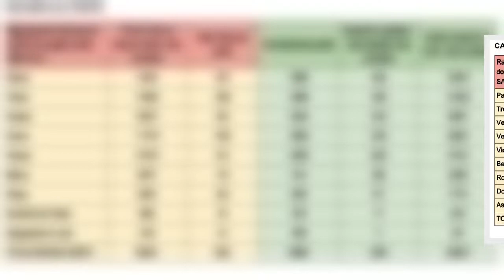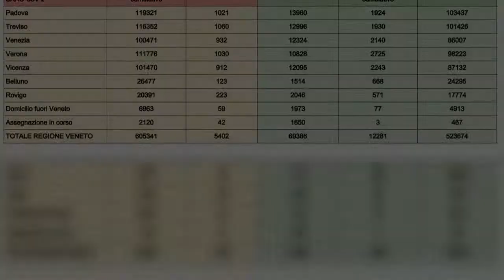Covid Veneto, il bollettino di oggi, sabato 25 dicembre 2021. I positivi crescono anche a Natale: 5.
Covid Veneto, il bollettino di oggi, sabato 25 dicembre 2021. I positivi crescono anche a Natale: 5.402 nuovi contagi e 24 vittime. Tre province sopra i mille casi al giorno